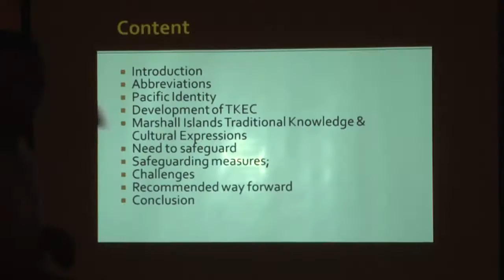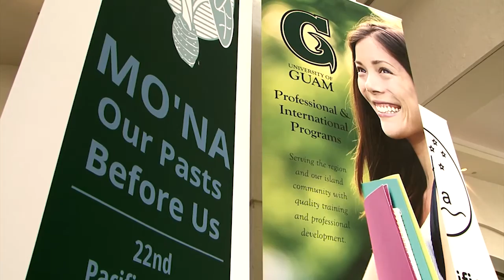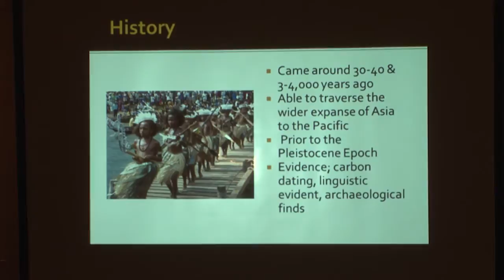Island Images: 2016 Pacific History Association Conference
In this episode of Island Images, historians from throughout Oceania have come together to discuss our history---Where we come from and where we headed.